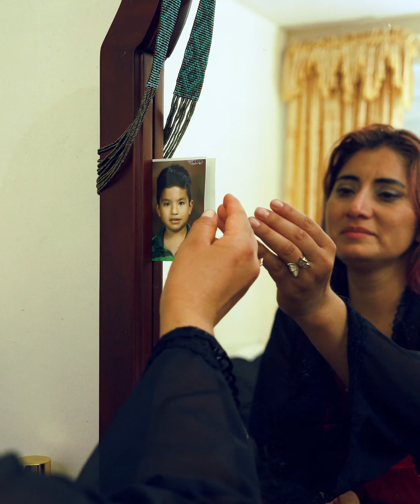Madre reemplazó el amor de su hijo por el de su mejor amigo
La madre, influenciada por diversas circunstancias, reemplazó el amor y la atención que debía brindarle a su hijo por el afecto y la compañía de su mejor amigo. En lugar de priorizar la relación materna y brindarle el cuidado emocional que necesitaba, la madre redirigió su afecto hacia esta amistad cercana.